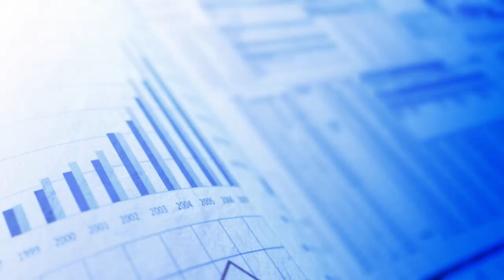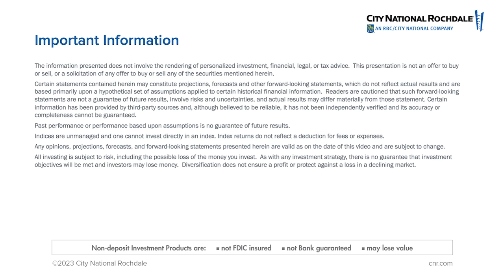CNR Speedometers: June 2023